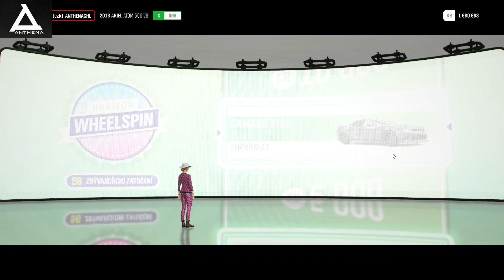horizon wheelspin 99+